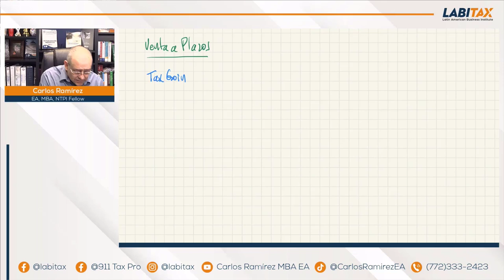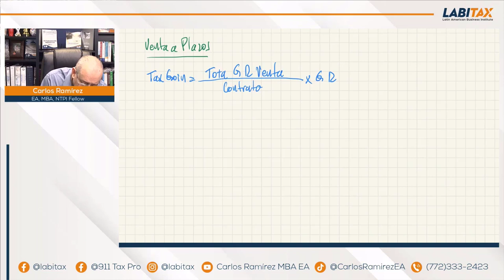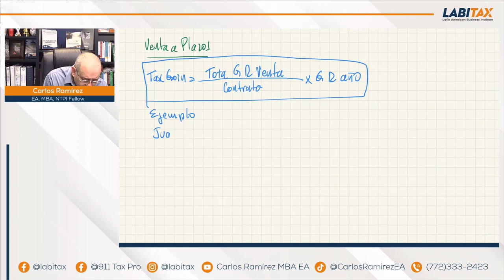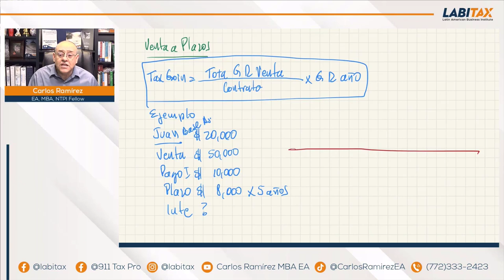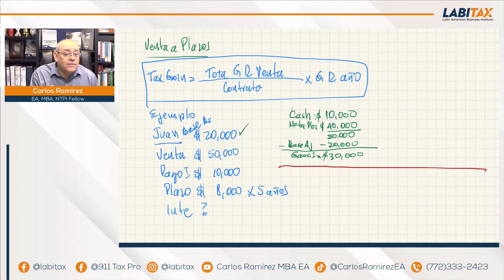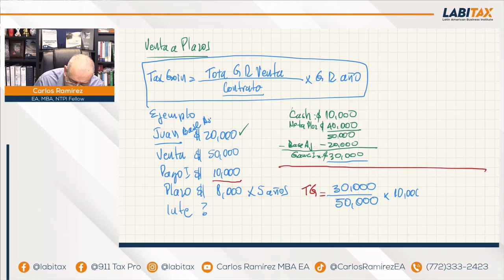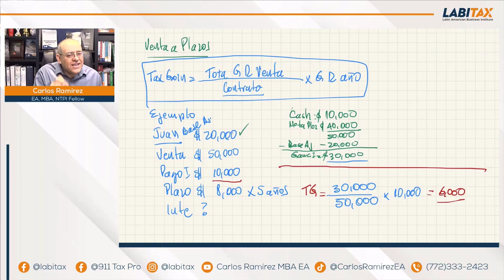Venta a Plazos - Cápsulas Tributarias - Impuestos en Estados Unidos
Cápsulas Tributarias con Carlos Ramírez EA, MBA, NTPI Fellow
Hoy nos explica cómo se reportan las VENTAS A PLAZOS. Aprenda este y otros temas tributarios en Labitax

MI PÁGINA OFICIAL - CARLOS RAMIREZ EN FACEBOOK
SÍGAME EN FACEBOOK Y ENTÉRESE DE TODO